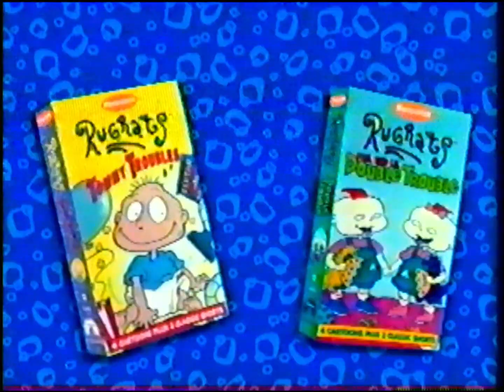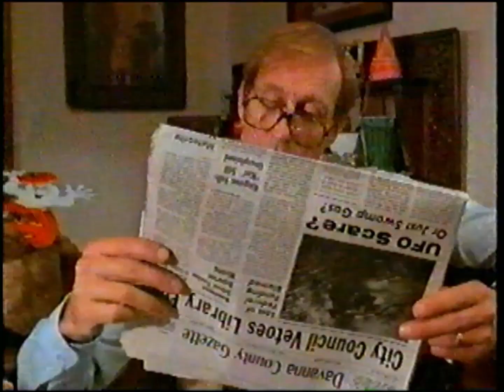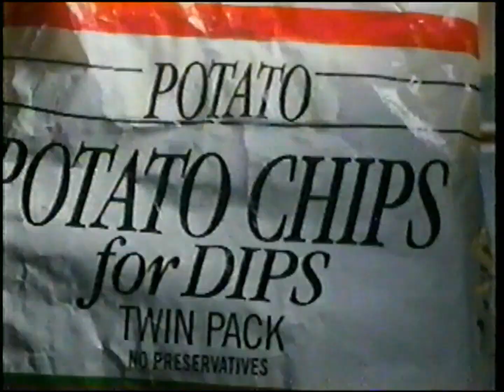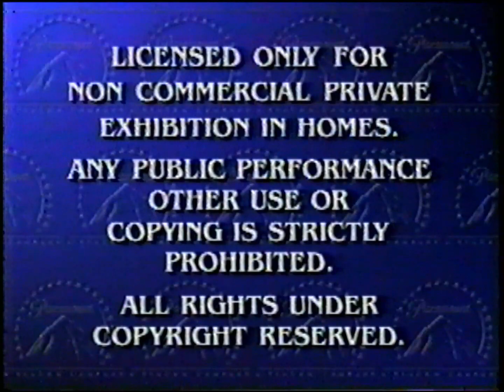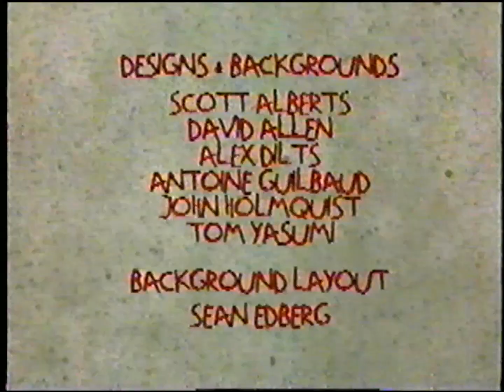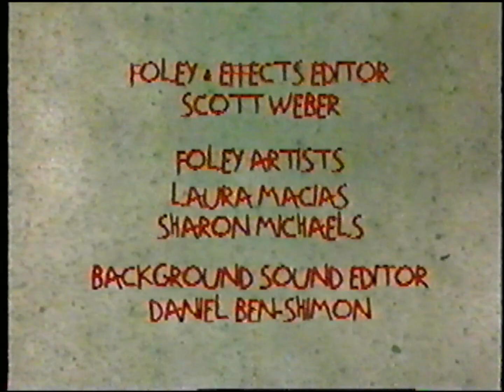Rugrats A Baby's Gotta Do What a Baby's Gotta Do Opening and Ending (VHS) 1080p Upscale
Need someone to record high quality video game footage for you?

The Happy Days Theme had to be muted due to copyright

Played on a Sony RDR-VX555 VCR Combo, 1080i output via HDMI, de-interlaced via OBS, adjusted and rendered in Sony Vegas Pro 13